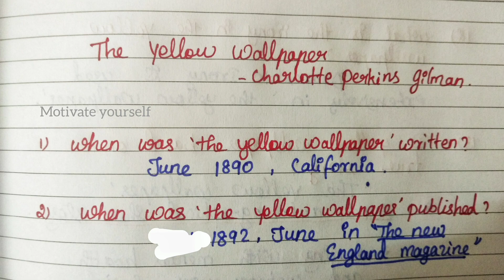the yellow wallpaper mcq /charlotte perkins gilman the yellow wallpaper mcq / womens writing / trb